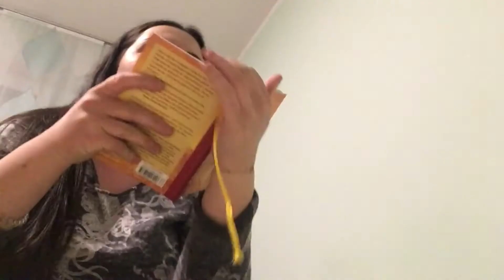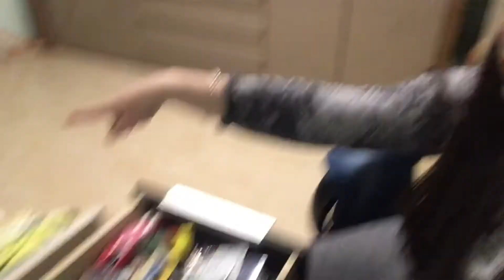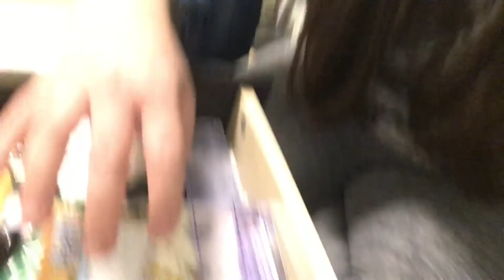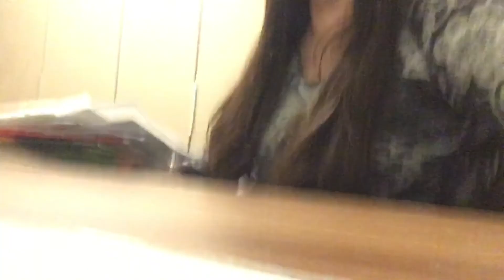DEN GANZEN TAG NICHT ZUGEHÖRT | 24.02.2021